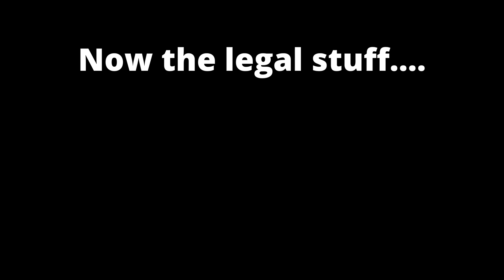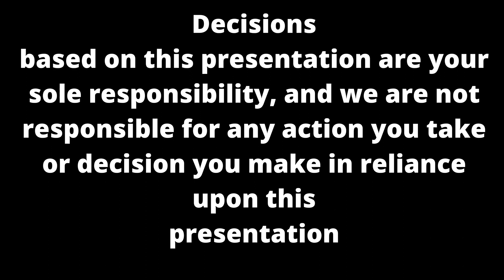Job position in different Internet locations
Job positions may be in different Internet locations; sometimes the job position will have more details of the job position in one Internet location than another Internet location.  You may be able to use the additional details in your job search

Write a review if you enjoyed a particular book.  Thank you